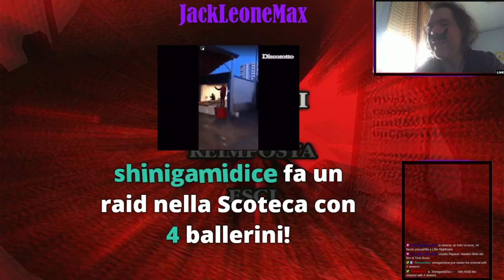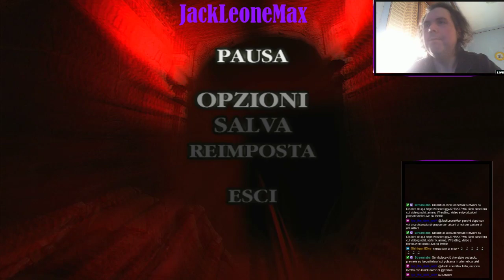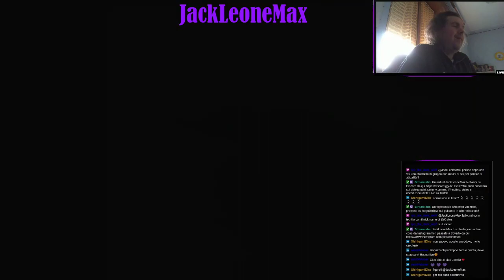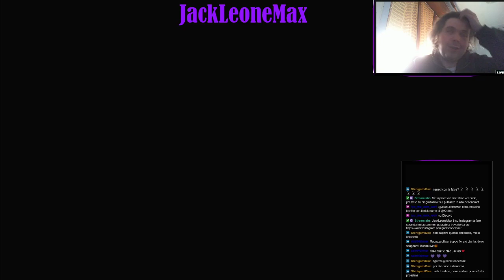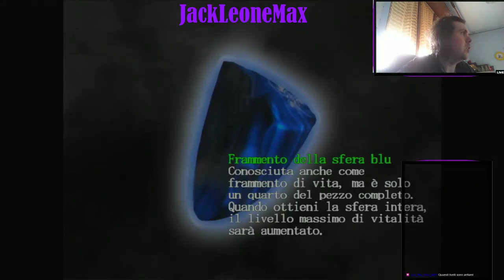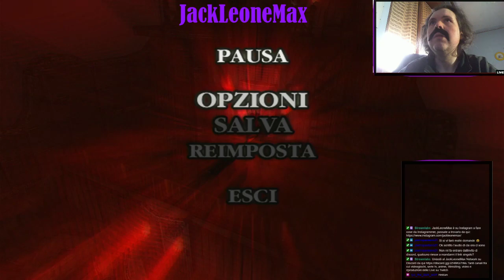Devil May Cry parte 2 - Ifrit, i guantoni infuocati, il ritorno del Cavaliere Oscuro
Nella parte 2 di Devil May Cry, l'avventura di Dante ci regala una nuova arma, dei guantoni infuocati, Ifrit. Affrontiamo ancora un paio di boss ma soprattutto c'è il ritorno del cavaliere delle tenebre, si tratta di una battaglia epica. Poi è tempo di andare sott'acqua ed esplorare una nave fantasma.

Seguite le Dirette e le raccolte degli streaming sul mio canale Twitch
Vi piace il contenuto del canale di JackLeoneMax? Potete supportarlo con una piccola donazione in pochi secondi da qui